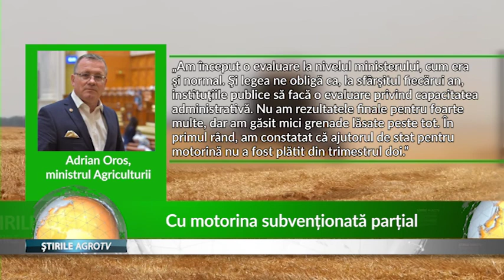Cu motorina subvenționată parțial 27 11 2019